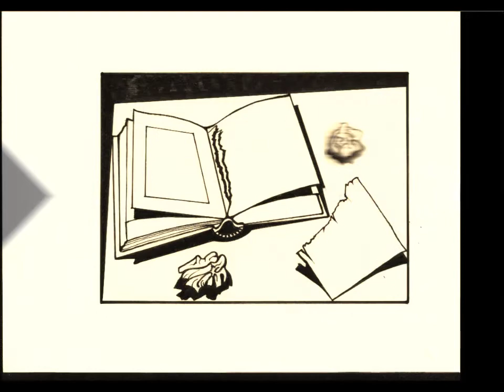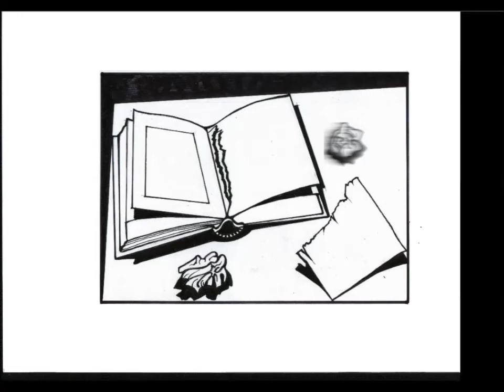Quella Carezza Della Sera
“Quella carezza della sera” è il brano più popolare nella lunga e gloriosa carriera dei New Trolls, che nel 1978 tornarono al successo commerciale grazie a questo singolo (estratto dal fortunatissimo “Aldebaran”), raggiungendo la sesta posizione della Hit Parade.
“Quella carezza della sera” è un brano che, con una melodia delicata e avvolgente, accompagna l’ascoltatore in un vero e proprio viaggio nel passato. Il narratore ricorda i bei momenti trascorsi da bambino, in particolare quelli legati alla figura del padre: “quando tornava mio padre sentivo le voci, dimenticavo i miei giochi e correvo li. Mi nascondevo nell’ ombra del grande giardino e lo sfidavo a cercarmi: io sono qui”. Parole di grande dolcezza e affetto, che pongono in risalto il rapporto tra padre e figlio.